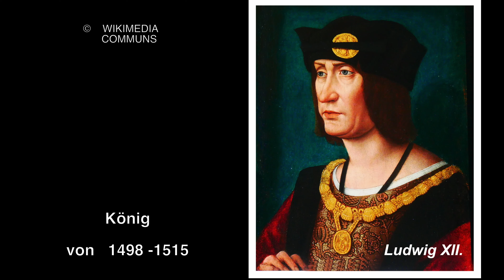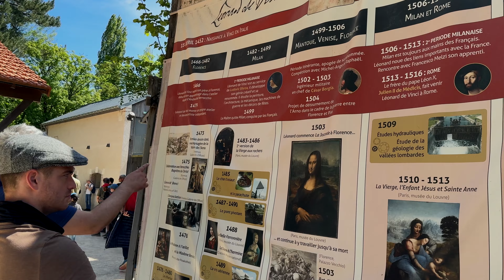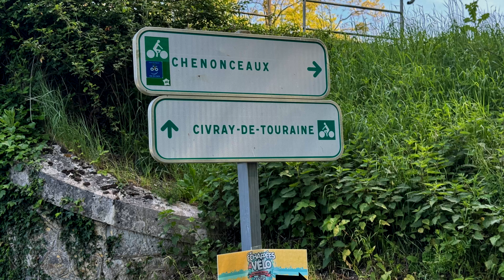2 Mit den Rädern zu Schlössern der Loire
Bei unserer Radfahrt zu einigen berühmten Schlössern an der Loire und dem Cher kommen wir immer wieder mit der französischen Geschichte des Mittelalters in Berührung.
Die französischen Könige Karl VIII.  und Franz I. führten zahlreiche Kriege in Italien,
um ihre Interessen durchzusetzen.
Dabei wurden sie von der italienischen Renaissance tief beeindruckt.

Nach der gewonnenen Schlacht von Marignano ließ der junge Franz I. mit neuem Selbstbewusstsein in Chambord ein prächtiges Jagdschloss bauen.
In Blois erfreuen wir uns  an einem eindrucksvollen Schloss ,
das zwei Könige und ein Adliger  in verschiedenen Stilen gebaut haben.

Wir radeln zum Schloss Chaumont- sur -Loire weiter,
wohin die Königin-Witwe Katharina von Medici ihre Rivalin Diana von Poitiers verbannt hat.
Danach geht es weiter zum Schloss in Amboise, in dem der spätere König Karl VIII . geboren wurde.
Es gelang dem König Franz I , der ebenfalls Kriege in Italien führte, das Genie Leonardo da Vinci für zwei Jahre an seinen Hof in Amboise zu verpflichten.

Ein Höhepunkt der Reise stellt der Besuch des Schlosses Chenonceau dar.
Fünf Frauen haben sich im Laufe der Jahrhunderte um das Schloss verdient gemacht.
Am letzten Tag der siebentägigen Reise
führt uns der Besitzer  durch sein Familien-Schloss in La Chapelle d’ Angillon.